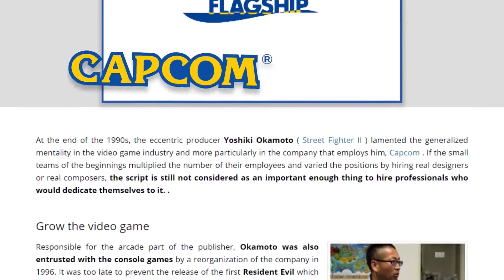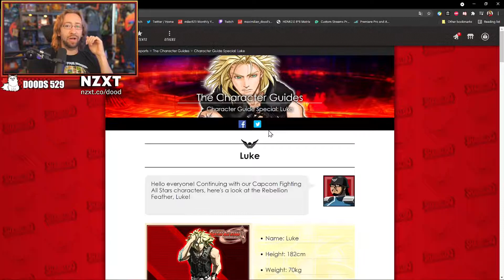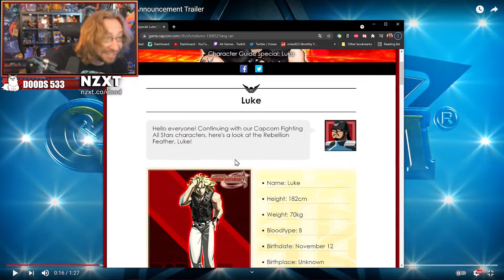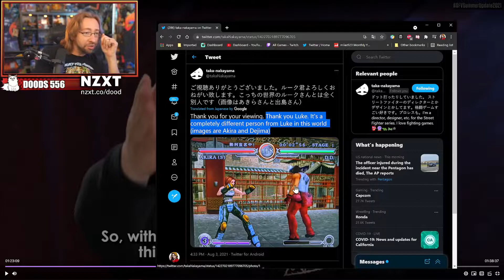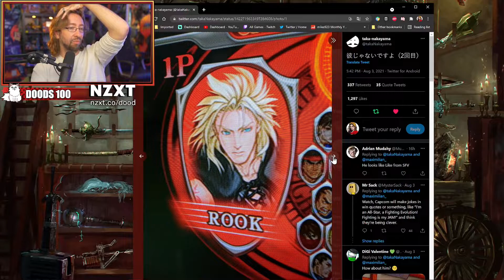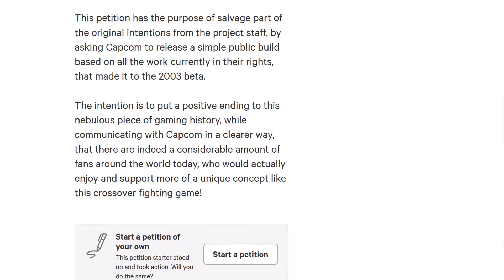Bring Back the All-Stars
• Original videos, and timestamps •

Yuriofwind (0:00)

Thorgi's Arcade (1:10)

Matt McMuscles (2:20)

Thorgi's Arcade part 2 (4:26)

Maximilian Dood (6:22)

Justin Wong (9:26)

Special finish (10:00)

Release the Fighting All-Stars, Capcom!